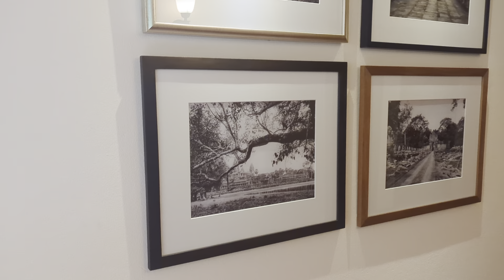Morning at the Siem Reap Sofitel